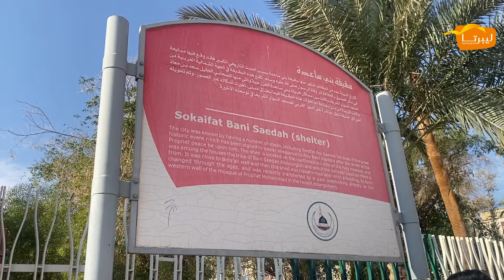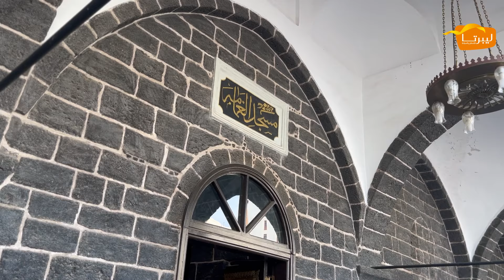جولة في رحاب المسجد النبوي liberta voyages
جولة في رحات المسجد النبوي
كي تقول عمرة تقول ليبرتا